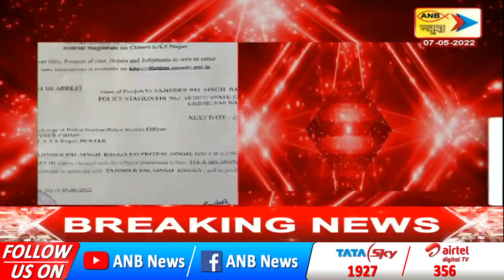पंजाब: तजिंदर बग्गा के खिलाफ एक और वारंट जारी | ANB NEWS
पंजाब: तजिंदर बग्गा के खिलाफ एक और वारंट जारी  मोहाली कोर्ट ने वारंट जारी किया
मोहाली कोर्ट का पंजाब पुलिस को आदेश “बग्गा को गिरफ्तार करके कोर्ट में पेश किया जाए”